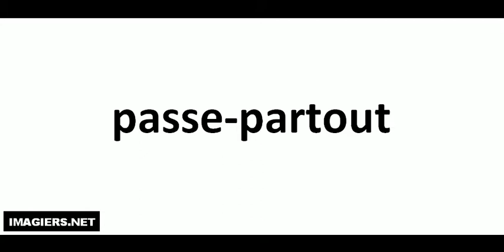Pronuncia corretta = passe partout